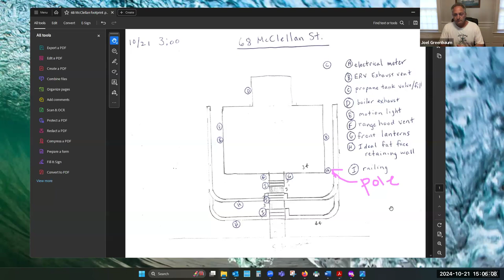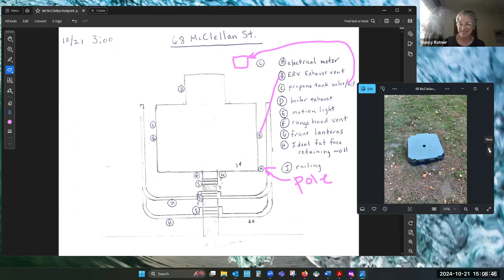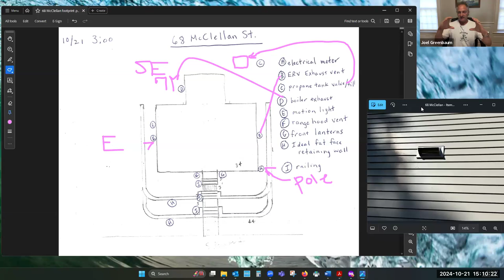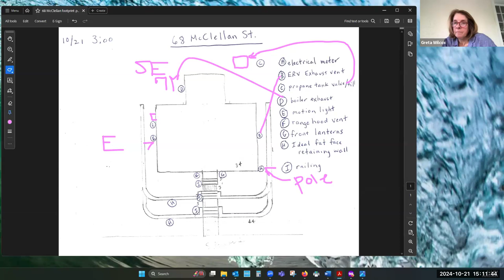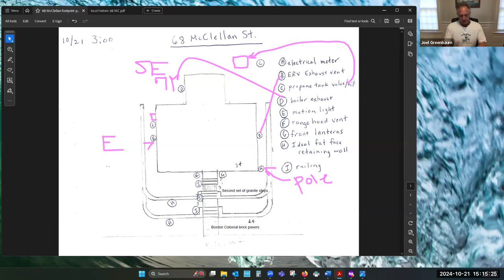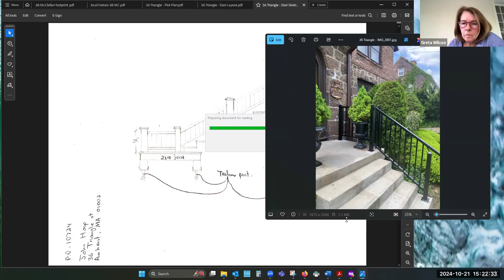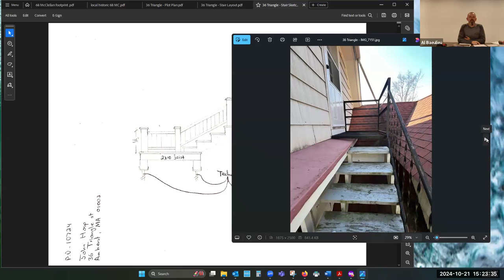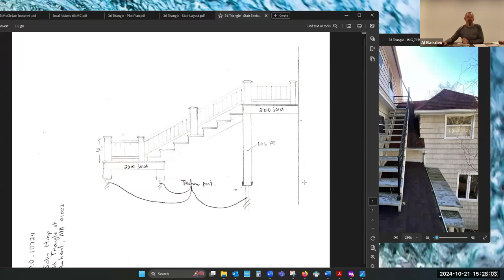Amherst Local Historic District Oct 21, 2024